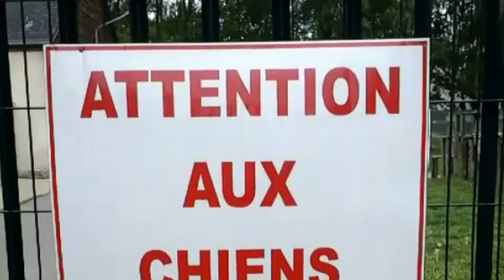REPORTAGE : UNE VIE DE CHIEN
Une princesse à l'écran